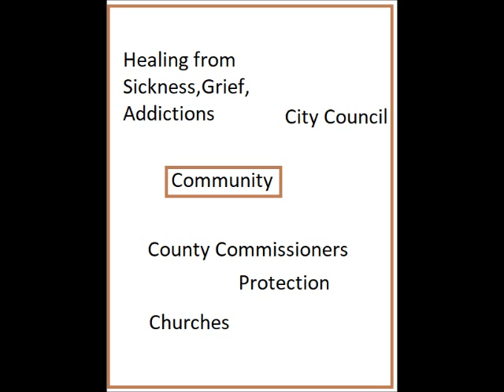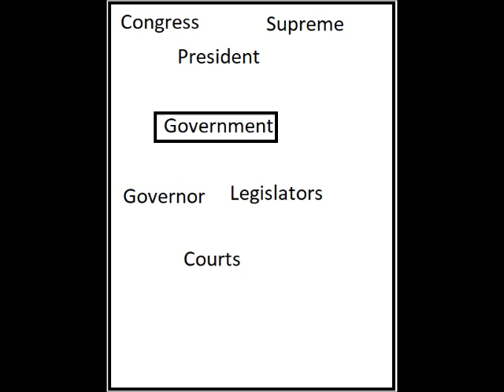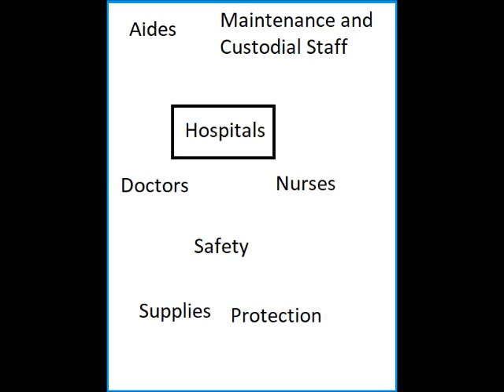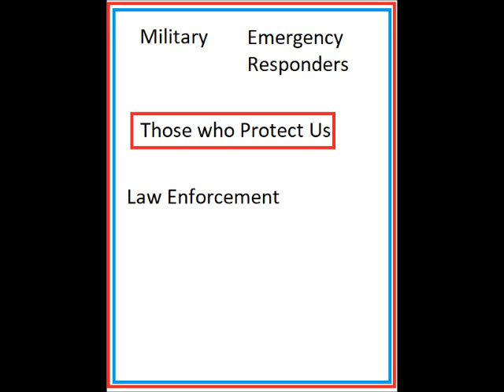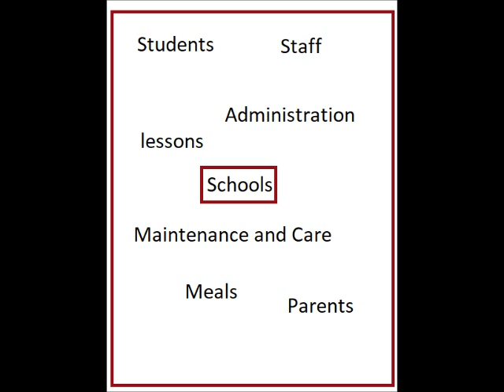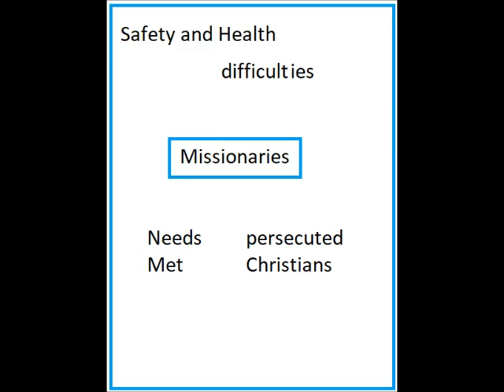Pastoral prayer3 29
Praying together